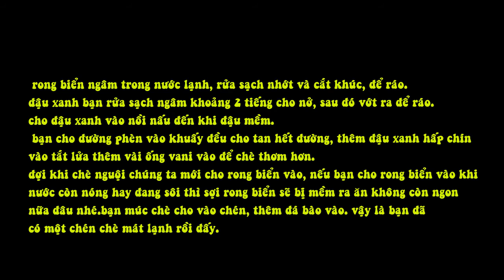Cách Nấu Chè Rong Biển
Nguyên liệu:

Rong biển: 50g
Đậu xanh: 100g
Đường phèn.
Vani: 1 ống.

Cách làm:

Bước 1: Rong biển ngâm trong nước lạnh, rửa sạch nhớt và cắt khúc, để ráo.

Bước 2: Đậu xanh bạn rửa sạch ngâm khoảng 2 tiếng cho nở, sau đó vớt ra để ráo.

Bước 3: Cho đậu xanh vào nồi nấu đến khi đậu mềm.

Bước 4: Bạn cho đường phèn vào khuấy đều cho tan hết đường, thêm đậu xanh hấp chín vào tắt lửa thêm vài ống vani vào để chè thơm hơn.

Bước 5: Đợi khi chè nguội chúng ta mới cho rong biển vào, nếu bạn cho rong biển vào khi nước còn nóng hay đang sôi thì sợi rong biển sẽ bị mềm ra ăn không còn ngon nữa đâu nhé.

Bước 6: Bạn múc chè cho vào chén, thêm đá bào vào. Vậy là bạn đã có một chén chè mát lạnh rồi đấy.

Đậu xanh và rong biển đều là những món thanh mát giúp giải độc cơ thể mát gan đẹp da đấy. Ngoài ra rong biển còn giúp bạn ngăn ngừa bưới cổ và một số bệnh khác thật tuyệt vời đúng không nào. Hi vọng bạn và gia đình có sức khỏe thật tốt.